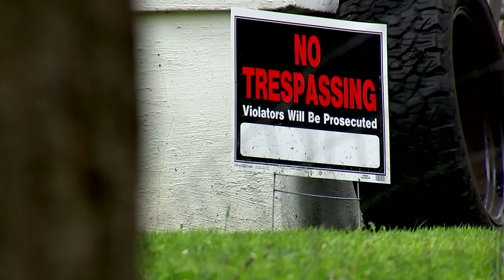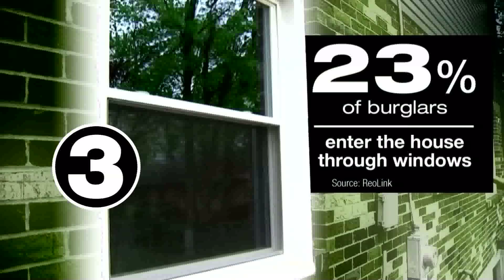Keeping Your House Safe PKG